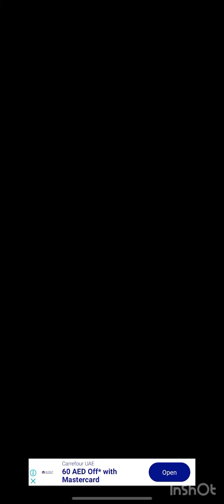Going Balls Game